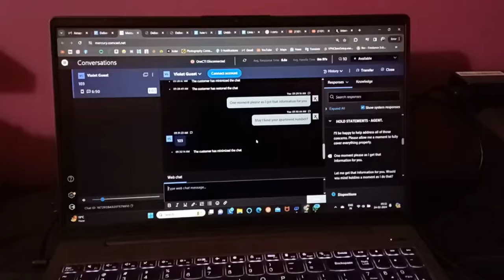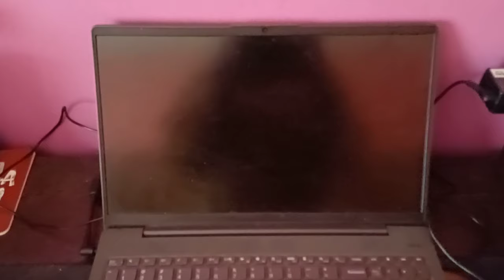Sometimes you need something to rely on @justsima6368 @justsimasthought3634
Musician: LiQWYD

Musician: LiQWYD